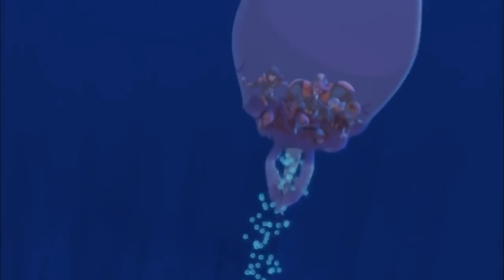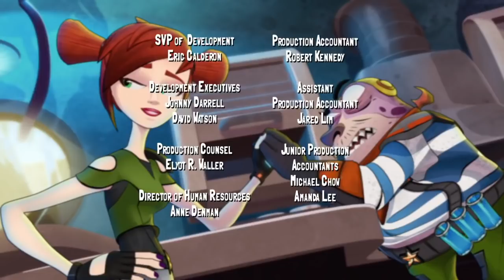🔥 Slugterra 122 🔥 Deep Water, Dark Water 🔥 Full Episode HD 🔥 Videos For Kids 🔥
🔥 Slugterra 122 🔥 Deep Water, Dark Water 🔥 Full Episode HD 🔥 Cartoons for Kids 🔥

Blakk has hired Brutale — a thug as brutal as his name — to build a Deep Water Rig to drill for Dark Water at the bottom of the Cavern Sea. Needing some water-breathing labor for the job, Brutale steals Marvolio Drake’s reptilian pirate crew. Desperate to get his men back, Drake forms an unlikely alliance with the Shane Gang, who are just as desperate to shut the Dark Water rig down.